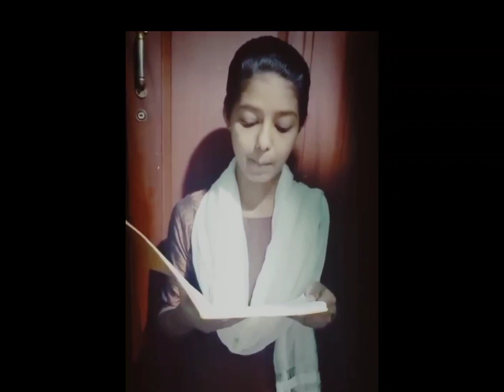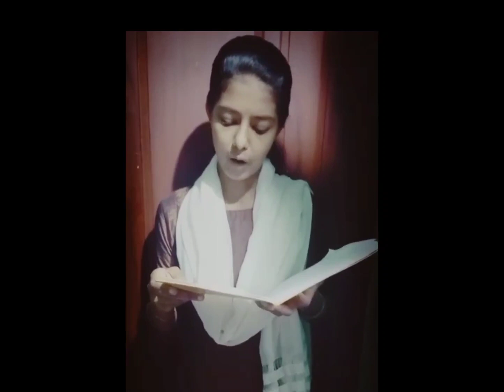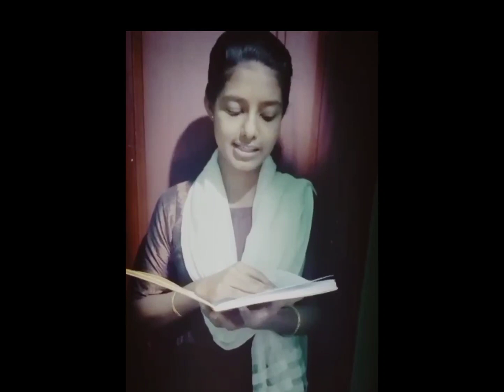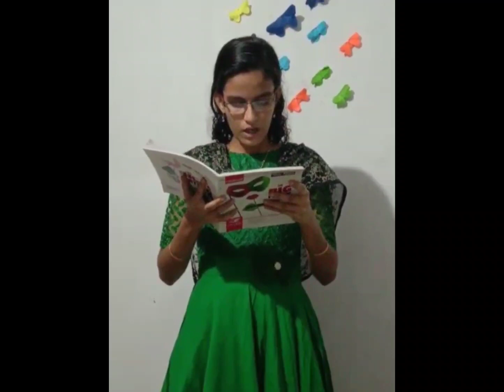മതബോധന അസംബ്ലി 20.06.2021, നേതൃത്വം - 12 A